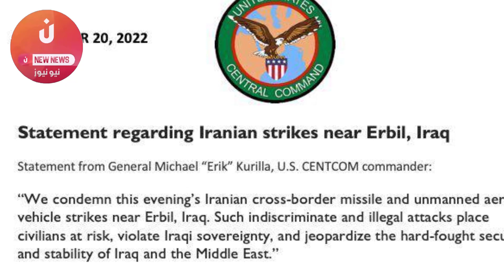بعد الك المزلزل من الجيش الإيراني على العدو في عمق العراق.. أمريكا تكسر صمتها وتهدد بالرد !